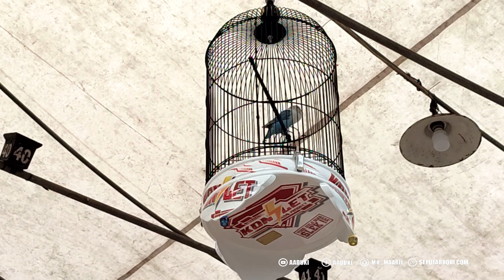MAK EROT MINTA DITEMENIN